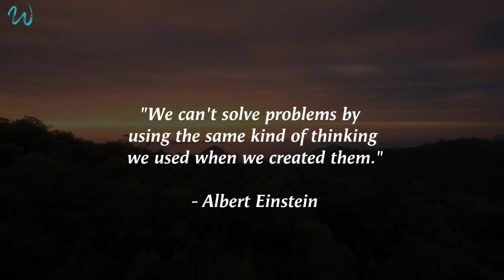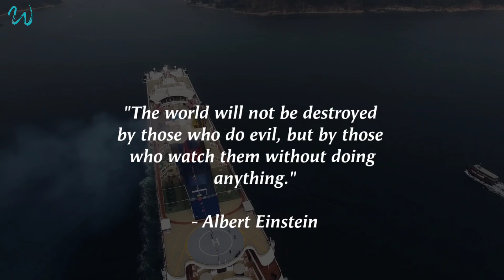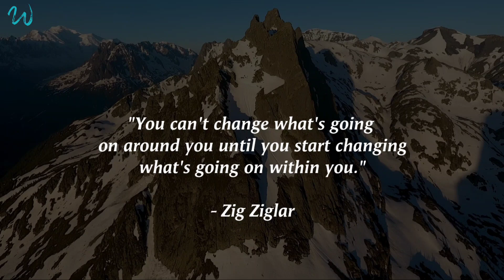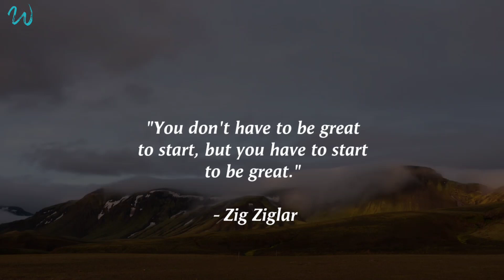25 best qoutes that will be change your thinking !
Looking for a dose of inspiration? Check out our collection of the 25 best quotes that will challenge your perspective and transform your thinking. From timeless wisdom to modern-day insights, these quotes cover a range of topics and are perfect for anyone seeking personal growth and motivation. Read on to discover the words that will leave a lasting impact on your life.